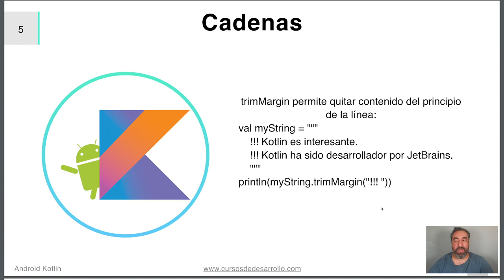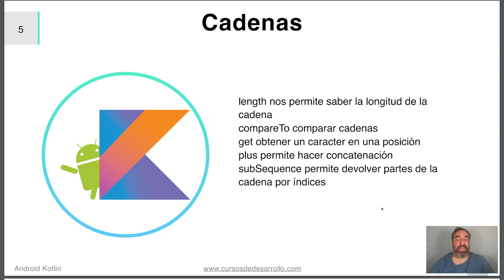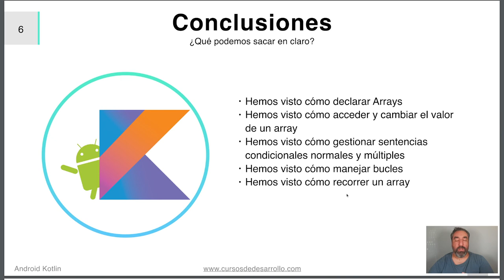Cadenas #11 Curso de Kotlin - Cursos de Desarrollo